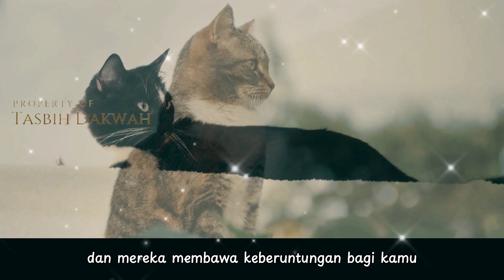ALHAMDULILLAH I Jika anda didekati kucing berarti ada 4 tanda ini dalam dirimu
Umat muslim diperintahkan untuk senantiasa menyayangi dan mencintai makhluk ciptaan Allah SWT, bukan hanya manusia melainkan juga terhadap hewan, termasuk kucing. Sebagaimana yang tertulis dalam hadis berikut:

“Barangsiapa menyayangi meskipun terhadap hewan sembelihan, niscaya Allah akan merahmatinya pada hari kiamat.” (HR. Bukhari).

Di antara banyak hewan di dunia, Rasulullah SAW sangat menyukai kucing. Suatu hari, kucing-kucing itu tidur dalam jubah yang akan dipakai Nabi untuk sholat. Tapi dia memilih memakai jubah lain agar kucingnya tidak dibangunkan.